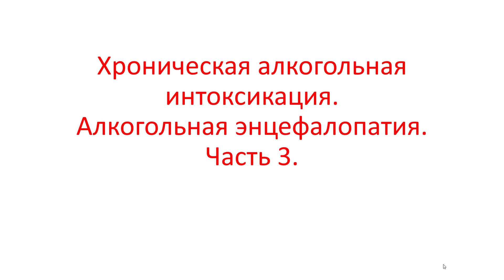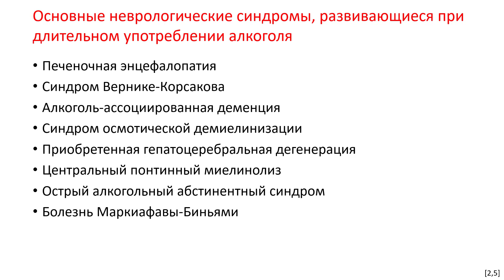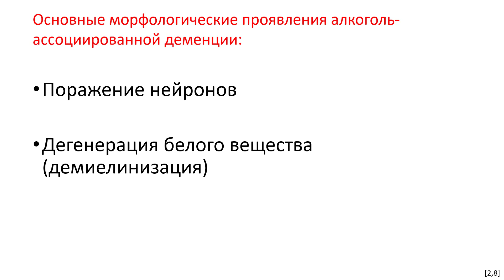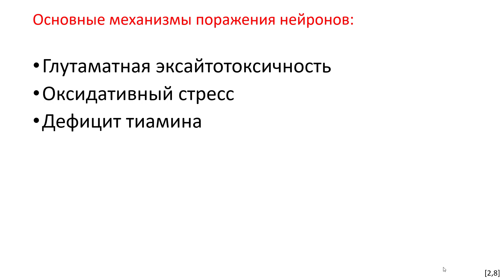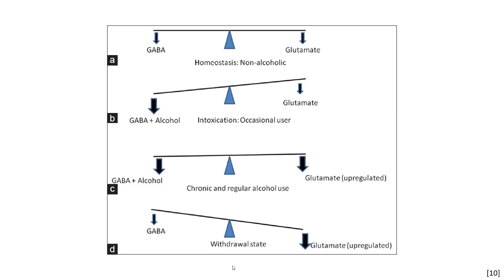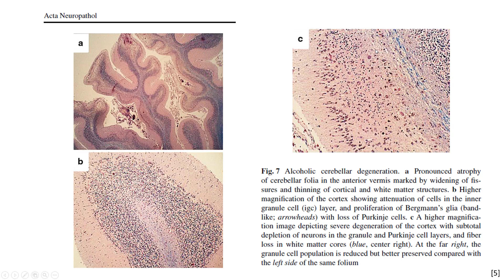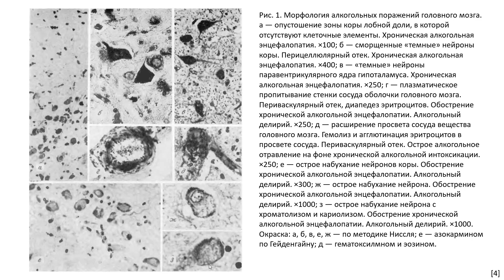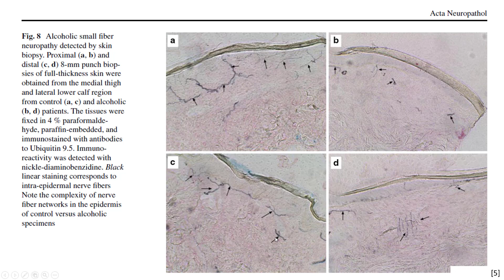04-07 Хроническая алкогольная интоксикация. Алкоголь-ассоциированная деменция.